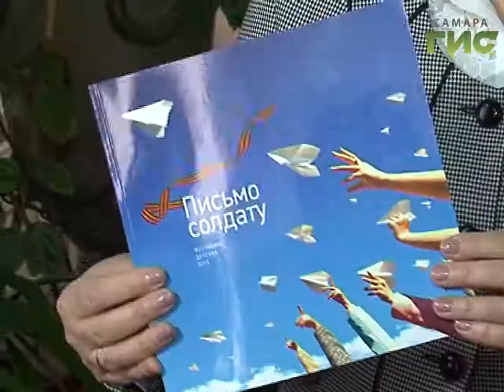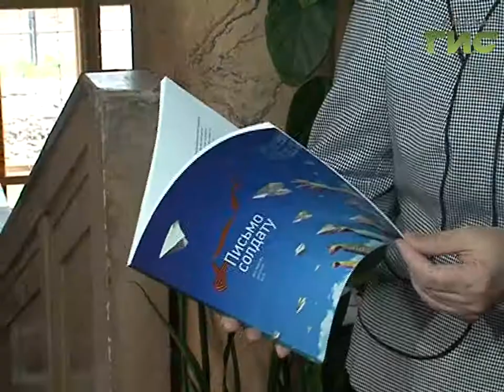Письмо солдату. 5 ребят из Самарской области стали лауреатами Всероссийского детского конкурса-эссе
Письмо солдату написали в этом году сотни школьников по всей России, - по инициативе уполномоченного при президенте по правам ребенка был проведен конкурс эссе. Жюри отобрали сотню лучших, - в Самарской области таких писем оказалось целых 5.